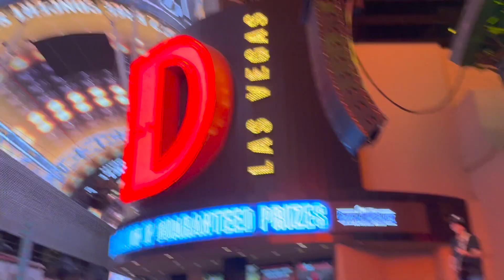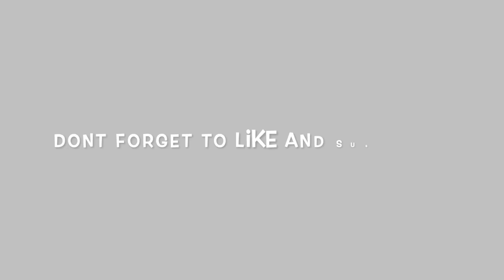IM BACKKKKK!!!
I'M BACKKKKKK!